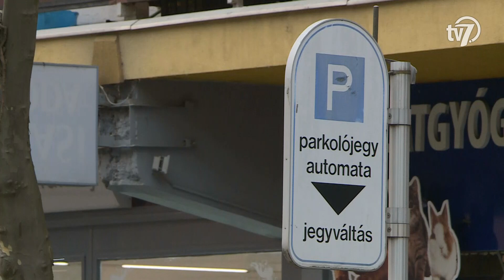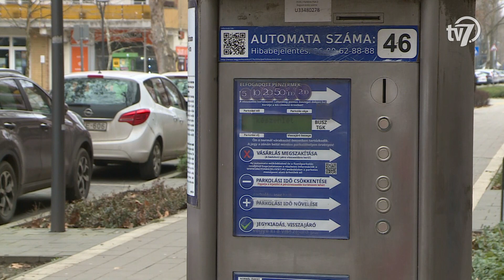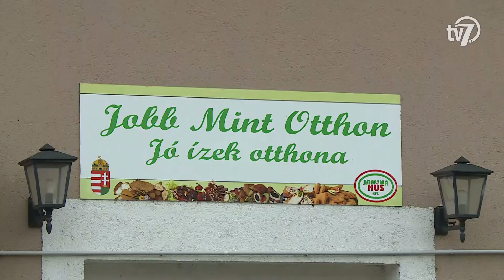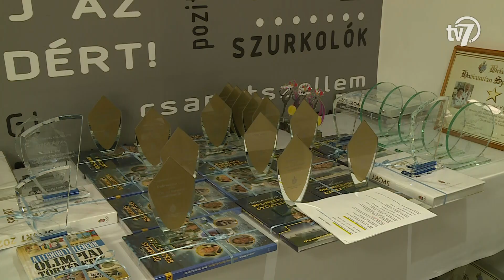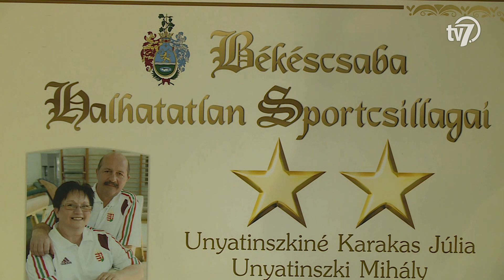Békés megye hírei - Híradó - 2023. 02. 01.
#1 – Zöldrendszámos parkolás
Január elsejétől több megyei jogú városhoz hasonlóan Békéscsabán is megszűnt a zöld rendszámos autók ingyenes parkolása. Az intézkedés része annak a közgyűlési rendelkezésnek, amely révén tavaly októbertől megemelkedtek a parkolási díjak a városban. Az önkormányzat szerint a kedvezmény eltörlése az elektromos hajtású járművek növekvő száma miatt mára elkerülhetetlenné vált.

#2 – MCC anyag
A Mathias Corvinus Collegium Békéscsabán két éve van jelen, ez idő alatt számos hazai és külföldi előadót láttak vendégül a városban, de fő profiljuk, a fiatalok tehetséggondozása tekintetében is sokrétű tevékenységet végeztek.

#3 – Birkahús fogyasztása anyag
Más húsfélékhez képest ritkábban fogyasztunk birkát, illetve bárányt, idén pedig még a felhozatal is csökkenhet. Más állattenyésztési ágazathoz hasonlóan ezt a szektort is sújtotta az aszály. Bár Békésben kevesen foglalkoznak ennek a haszonállatnak a tenyésztésével, Békéscsabán is van olyan hentes, illetve étterem, ahol kapható a húsféle.

#4 – Élsportolók fogadása
Ahogy 1994 óta minden évben, idén januárban is megtartotta a hagyományos élsportolói fogadását a vármegyeszékhely önkormányzata. A rendezvényen átadták a „Békéscsaba Sportjáért” kitüntetést, díjazták a 2022-es év legeredményesebb sportolóit és köszöntötték a „Békéscsaba Halhatatlan Sportcsillagai” címben részesülőket a városi sportcsarnokban.

#5 – Kézi
Győzelemmel folytatta szereplését a Békéscsabai Előre NKSE a női kézilabda NB I 13. fordulójában, kedden este. Papp Bálint együttese a 6. helyezett Siófok otthonában lépett pályára és 29:27-es sikerének köszönhetően megerősítette 12. pozícióját a tabellán.

#6 – BRSE új igazolás
Finn nyitásfogadó ütővel erősíti meg játékoskeretét a Swietelsky-Békéscsaba – közölte a klub hivatalos oldalán. A 28 éves Salla Karhu a 2021/22-es idényben a BRSE színeiben szerepelt, majd a szezon végén bejelentette visszavonulását. A finn játékos ezt követően is a békéscsabai klub kötelékében maradt és az utánpótlás csapatok edzéseit segítette. Az egyesület szerdán jelentette be, hogy miután szerződést bontottak a görög Maria Ikonomiduval, Ceyda Aktas játékára pedig
betegség miatt nem számíthatnak, reaktiválják a finn nyitásfogadó ütőt. Salla Karhu az előző héten elkezdte az egyéni és speciális edzéseket annak érdekében, hogy minél hamarabb visszanyerje formáját. A klub azt is közölte, hogy a játékos a héten a csapattal együtt tréningezik és akár néhány héten belül ismét visszatérhet a pályára.